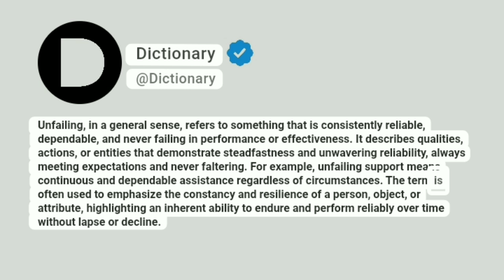Unfailing Meaning In English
Unfailing, in a general sense, refers to something that is consistently reliable, dependable, and never failing in performance or effectiveness. It describes qualities, actions, or entities that demonstrate steadfastness and unwavering reliability, always meeting expectations and never faltering. For example, unfailing support means continuous and dependable assistance regardless of circumstances. The term is often used to emphasize the constancy and resilience of a person, object, or attribute, highlighting an inherent ability to endure and perform reliably over time without lapse or decline.